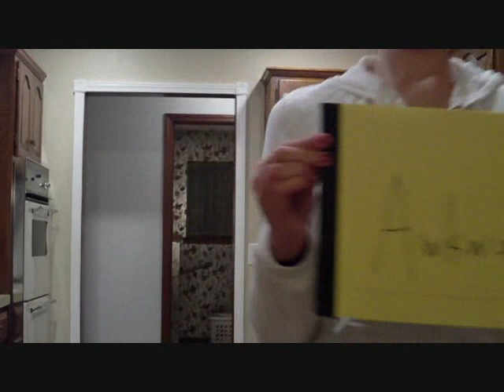The Potato Dance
Welp... I'm back from vacation!! :D
I like potatoes...
Charlie and Manerva say hi(: